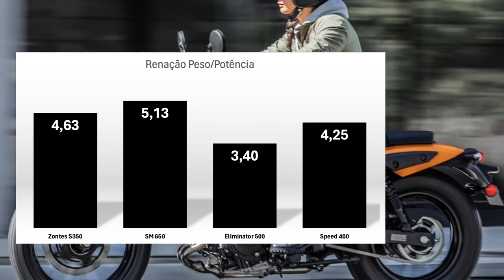Zontes S350, Super Meteor, Eliminator ou Speed 400, Qual VOU ESCOLHER?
Zontes S350, Super Meteor, Eliminator ou Speed 400, Qual SERÁ A MINHA MOTO?

✅✅✅ ADEMICOM